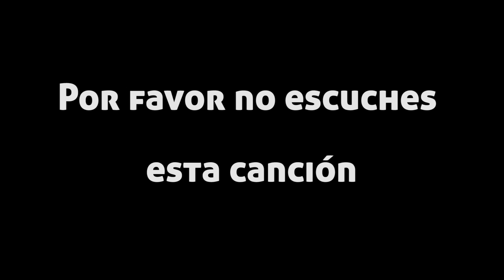¡NO ESCUCHES ESTA CANCIÓN!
Cada uno es responsable de sus decisiones :v